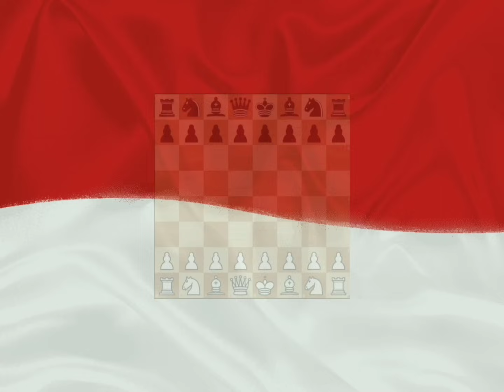Taktik Catur Terbaru | Mengupas Strategi Terbaik untuk Menang!'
Selamat datang, pecinta catur! 🎉 Di episode terbaru ini, kita akan merambah dunia taktik catur dengan penuh semangat dan pengetahuan. Bersiaplah untuk menjelajahi strategi terkini yang dapat membawa permainan catur Anda ke tingkat berikutnya!

🔍 Dalam perjalanan kita kali ini, kita akan mengulas beberapa taktik yang sedang naik daun, membongkar trik pintar dalam pembukaan catur, dan membahas cara memanfaatkan situasi yang sulit. Apakah Anda seorang pemula yang ingin memperdalam pemahaman Anda atau seorang pemain berpengalaman yang mencari wawasan baru, video ini dirancang khusus untuk Anda.

💡 Kami juga menyediakan panduan langkah demi langkah dan contoh permainan untuk memberi Anda gambaran praktis tentang konsep-konsep yang kita bahas.

🎶 Sambil menikmati pembelajaran catur yang seru ini, nikmati juga latar musik yang dirancang khusus untuk memberikan nuansa yang menyenangkan dan memikat. Semoga video ini tidak hanya meningkatkan keterampilan bermain catur Anda, tetapi juga memberikan pengalaman menyenangkan!

Bagikan video ini kepada teman-teman catur Anda agar semakin banyak yang bisa menikmati keindahan permainan ini bersama-sama. Terima kasih atas dukungan Anda, dan selamat menikmati permainan catur yang semakin menarik! ♟️🌟"
               Master Catur Indonesia